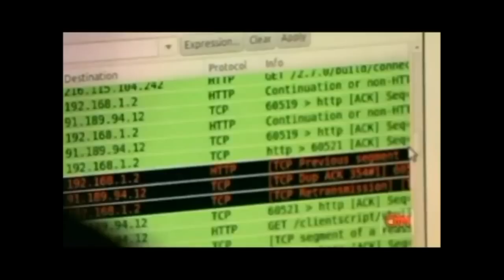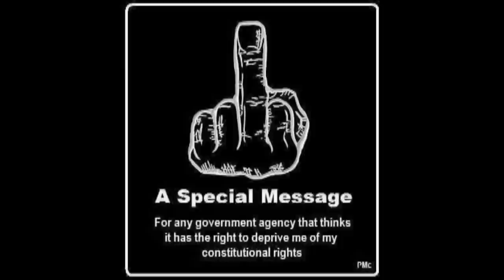Anonomous-Digital Resistance to Political and Cultural Manipulation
Digital Resistance to Political and Cultural Manipulation